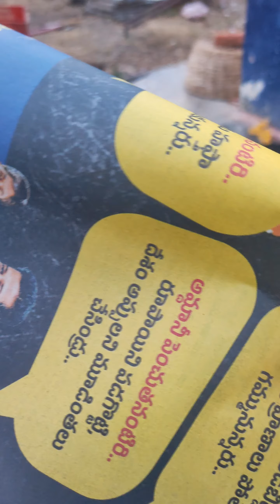కుళ్లిపోయి// అంత మంచి అలవాటు లేదు//daily routine vlog//please support me// please subscribe